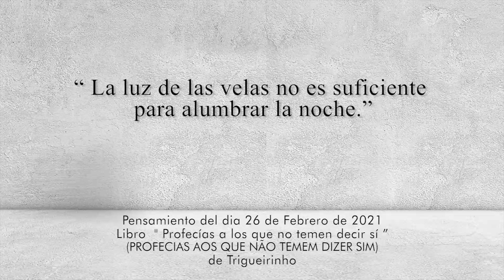26-2-2021 | Pensamento do Dia / Thought of the Day / Pensamiento del Día | Trigueirinho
"Luz de velas não é suficiente para clarear a noite."

"The light of candles is not sufficient to brighten the night."

"La luz de las velas no es suficiente para alumbrar la noche."